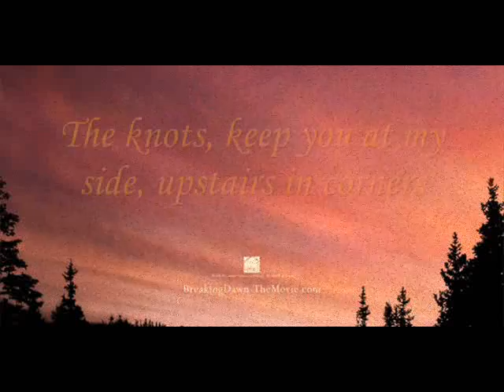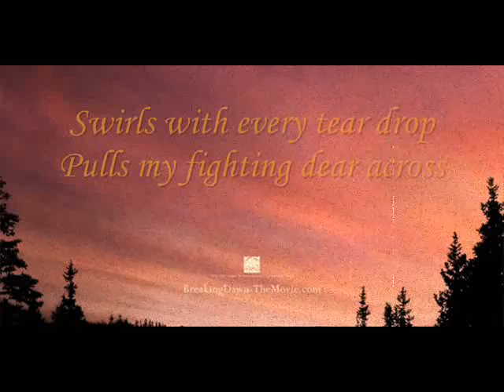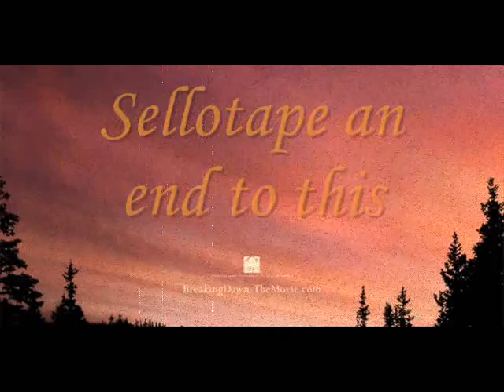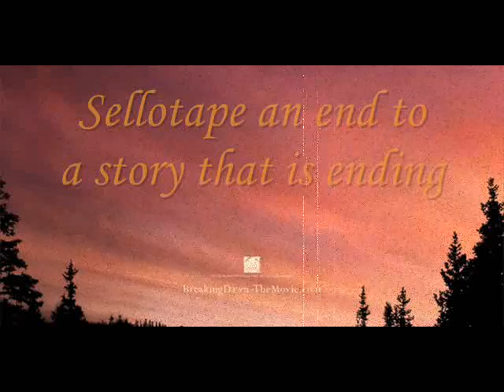The Joy Formidable-End Tapes/with lyrics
Song: "End Tapes"
Artist: The Joy Formidable
Album: The Twilight Saga: Breaking Dawn - Part 1 Original Motion Picture Soundtrack